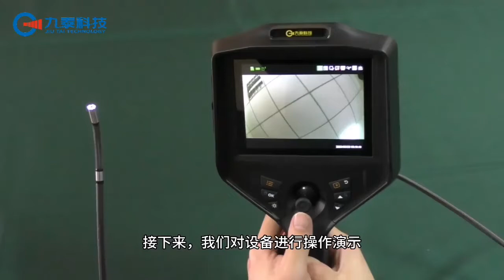Recommend an ultra-practical industrial video endoscope with megapixel 360° rotate freely.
GT160 series handheld industrial video endoscope is mainly used to check 4-200mm diameter industrial pipelines or complex and narrow equipment internal space, corrosion, crack, weld, foreign body, wear and parts of the internal processing and other conditions for careful and comprehensive detection.